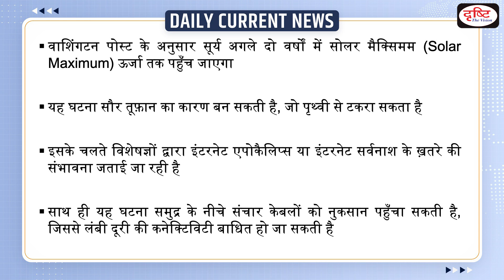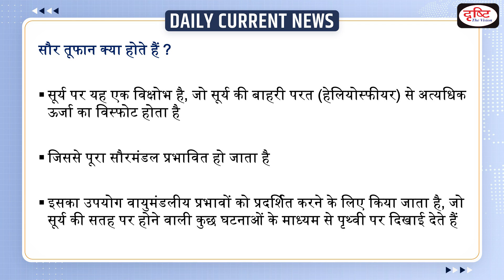What is the Danger of Internet Apocalypse : Daily Current News | Drishti IAS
According to Washington Post, the Sun will reach ‘solar maximum’ a particularly active period in 2025. It has reported on the lack of preparedness and the surge of misinformation surrounding this issue, leading to an atmosphere of uncertainty and speculation.

1. Videos by Dr. Vikas Divyakriti

2. Concept Talk- By Dr. Vikas Divyakirti